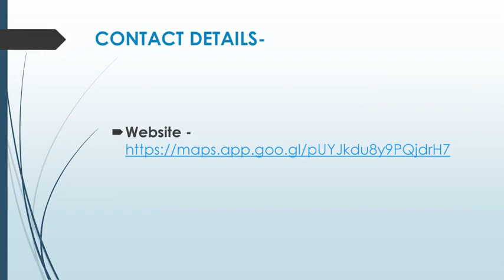Best Boat Waxing in Pearl City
Are you looking for the Best Boat Waxing in Pearl City? Then contact HarborShine Detailing. When you choose them, you can expect a top-notch team that truly understands boats inside and out. Under the leadership of Jake McIntosh & Brett Sasser, your boat is guaranteed to receive the highest level of care & attention. Rest easy knowing that your vessel is in capable hands with HarborShine Detailing.